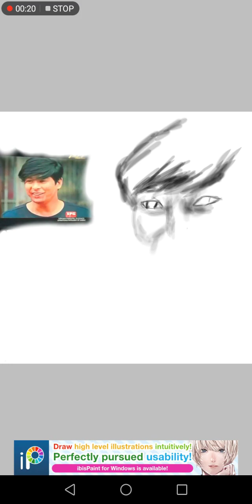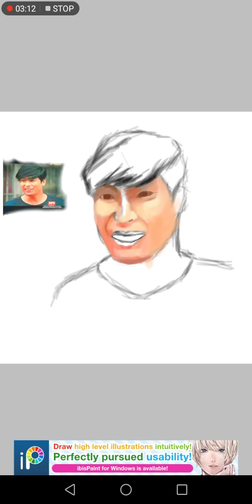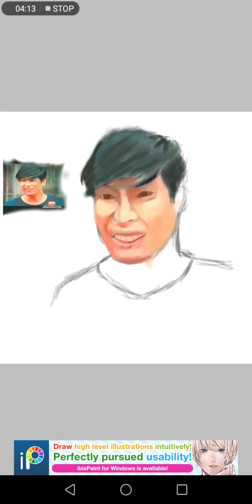Batang Quapo Tanggol paint coco martin - Rico pogi